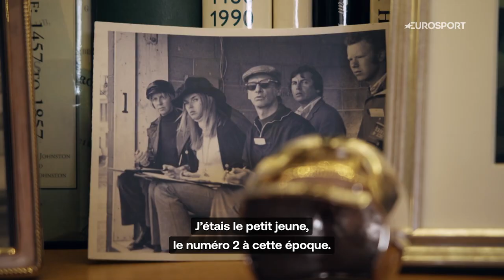24H DU MANS - Revivez le sacre historique de Jochen Rindt en 1965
24H DU MANS - Les 24 Heures du Mans ont offert de très nombreux moments d'histoire, parmi lesquels une édition 1965 mémorable. Sir Jackie Stewart se la remémore alors que Jochen Rindt avait triomphé dans la Sarthe.